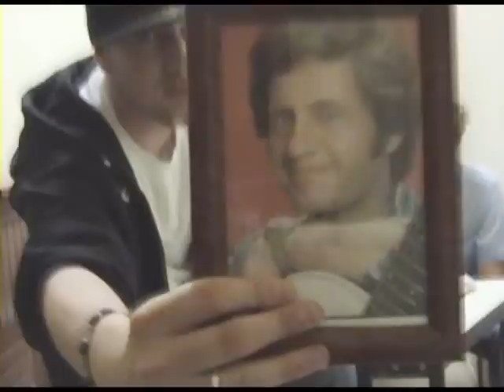Dans La Chaudière - Mô Alika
La chaudière de Génération Underground Avec Mô Alika